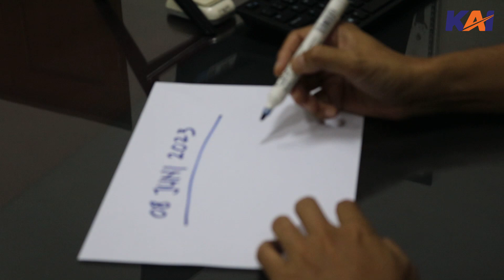Selamat Ulang Tahun DVP PT KAI Daop 3 Cirebon | Hengky Prasetyo